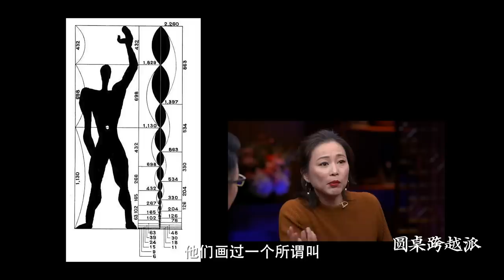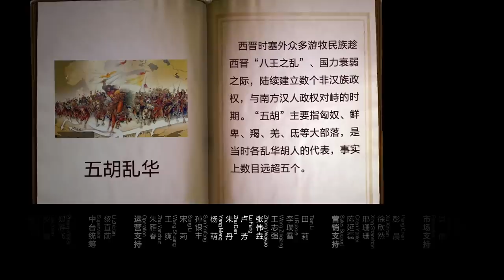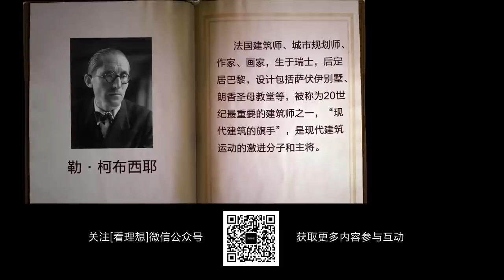【圆桌跨越派】EP01 | 生命：人生能够有多久？ | 窦文涛/吴晓波/周轶君/吕廷杰/马家辉 | 圆桌派第四季番外节目 | 优酷 YOUKU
【圆桌跨越派】《圆桌跨越派》是《圆桌派》第四季的番外节目，本次节目继续窦式主持风格，邀请吴晓波、周轶君、吕廷杰、马家辉共话“跨越”主题，大家畅聊回望2019的感触、感动，以及面向2020的期待和想象。在跨年之际，为观众奉上一档思想大餐，慰藉心灵，引发思考。
嘉宾：吴晓波/周轶君/吕廷杰/马家辉